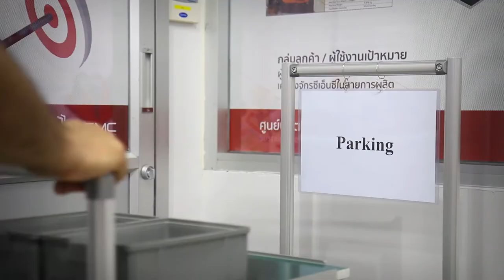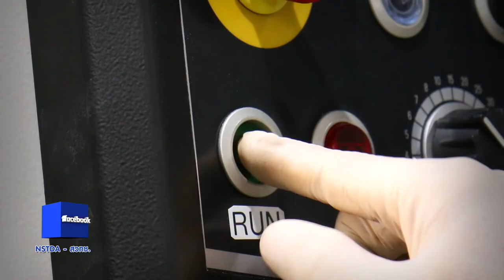พลังวิทย์ คิดเพื่อคนไทย ตอน สายการผลิตดิจิทัลลีน มุ่งเพิ่มมูลค่า ลดการสูญเสียทรัพยากรในกระบวนการผลิต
ศูนย์การเรียนรู้นวัตกรรมการผลิตยั่งยืนหรือ SMC สวทช. พัฒนาชุด“Digital Lean Demonstration Line” การนำเสนอการผลิตด้วยเครื่องจักร CNC ร่วมกับการผลิตแบบ Manual ให้มีประสิทธิภาพ สำหรับผู้ประกอบการ อาจารย์ นักศึกษา และผู้ที่เกี่ยวข้องหรือสนใจ เพื่อให้สามารถนำความรู้ไปใช้ยกระดับกระบวนการผลิต ให้มีการใช้ทรัพยากรน้อยที่สุด และลดการสูญเสียทรัพยากรให้ได้มากที่สุด

จุดเด่นของชุดสาธิต คือ มีเทคโนโลยีหลากหลายระดับ เพื่อเป็นทางเลือกในการนำกรณีศึกษาไปใช้งาน นอกจากนี้ ยังมีการคัดเลือกสายการผลิตที่จัดแสดงจากกระบวนการผลิต ที่มีอยู่จริงในอุตสาหกรรมไทย เพื่อให้ผู้ที่สนใจสามารถนำความรู้ไปปรับใช้ได้ง่าย และเกิดประโยชน์อย่างแท้จริง